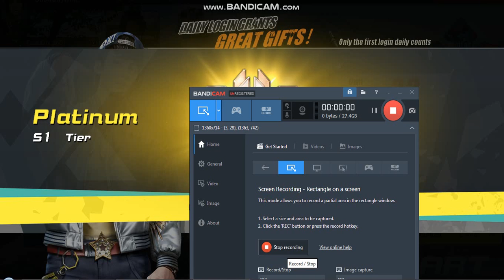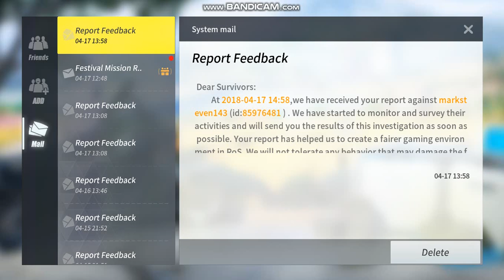Opening Rewards Of Platinum S1 New FPS Mode! Rules Of Survival.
HELLO GUYS IM SO HAPPY WHEN UPLOADING THIS VIDEO CAUSE I GOT MANY COOL STUFFS FIRST TIME THOUGH!